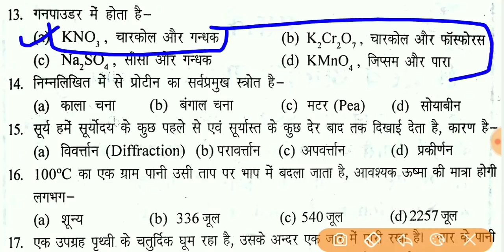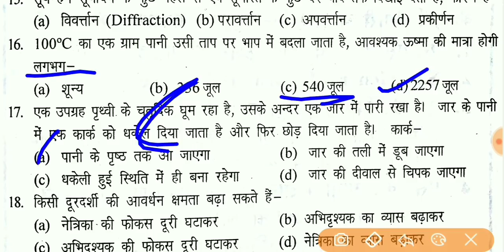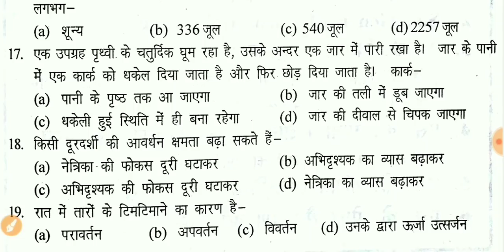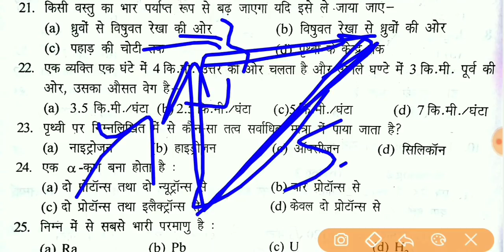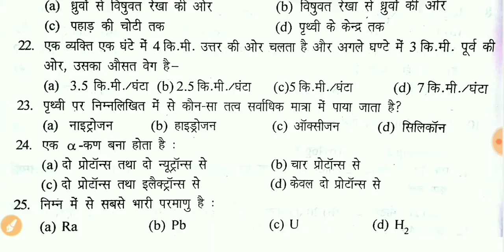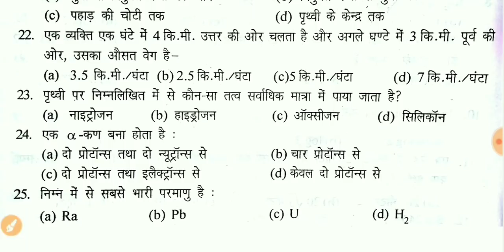Navy MR Science Practice Set | Navy mr science in hindi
Navy mr science Class
Navy mr science question
navy mr science question paper

Jai Hind 🇮🇳